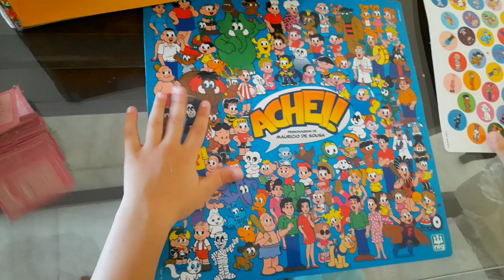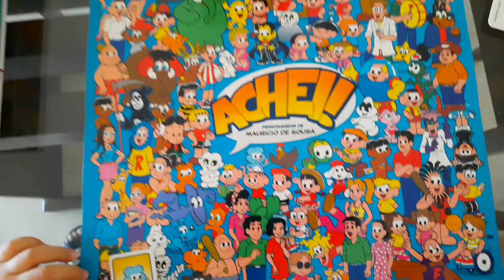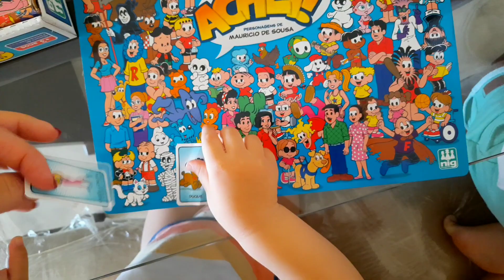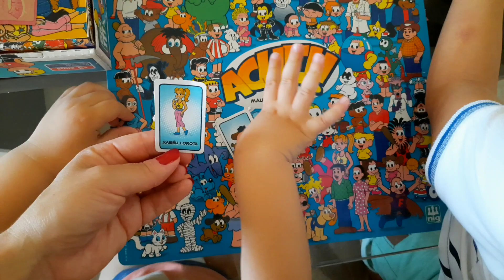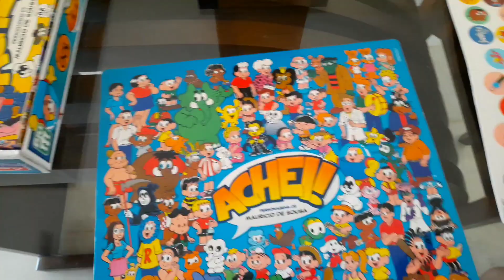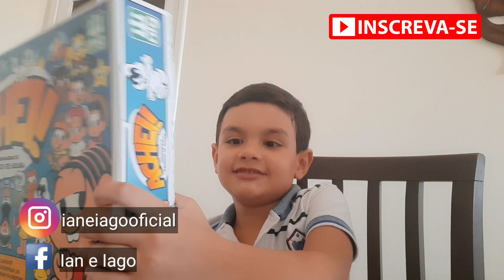Turma da Mônica| Ian e Iago jogam ACHEI da turma da Mônica| Brincadeiras para crianças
Ian e Iago jogam "ACHEI" com a mamãe, o jogo da Turma da Mônica.
Venha aprender a jogar com os meninos e a Turma da Mônica, Cebolinha, Cascão e Magali, junto com todos os personagens do Maurício de Sousa.

Contatos comerciais pelo Instagram:   @ianeiagooficial